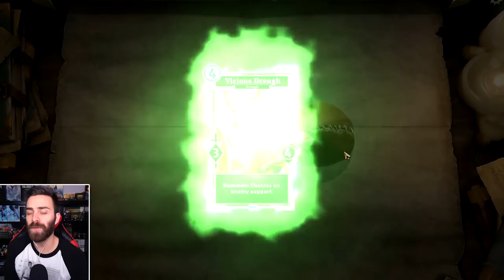The Elder Scrolls Legends w/ ShadyPenguinn - First Impressions With The Best New Card Game?!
The Elder Scrolls Legends is a strategy card game played on PC that is coming to mobile soon! With heavy influence from Hearthstone, here's my first impressions of the new game! Is it different enough? Is it the best card game? Let's find out!